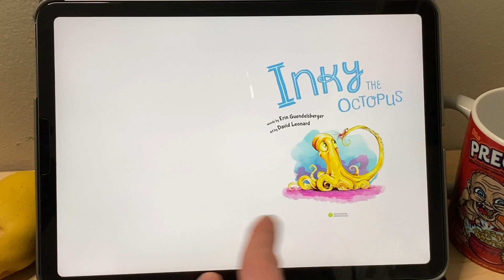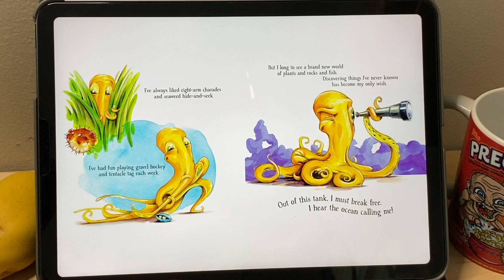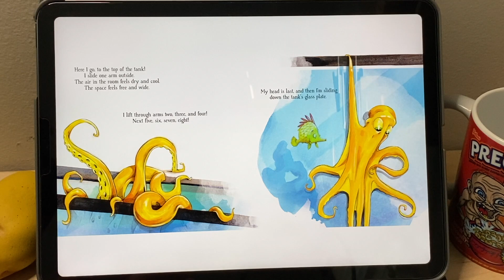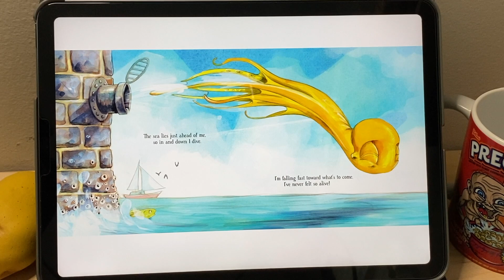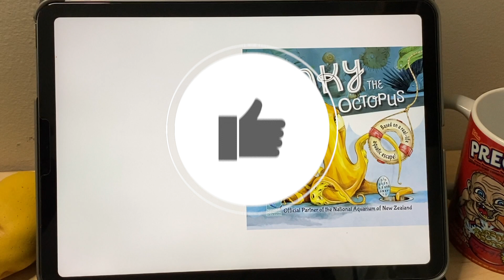GOLLUM READS, Children's Books | Inky The Octopus 2021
Gollum from The Lord of The Rings and The Hobbit does a read-along version of the children's book “Inky the Octopus: Bound for Glory" by Erin Guendelsberger. Illustrator: David Leonard.

About me:

I'm a nerdy, goobery mcGooberpants and enjoy imitating the voice of Gollum from J. R. R. Tolkien's The Hobbit and The Lord of the Rings books/movies. I also enjoy using his voice in situations that you may not typically associate with Gollum.

My Gear:
- Camera (iPhone 11)
- Handheld Tripod
- Tripod and Ring Light
- Microphone 1
- Microphone 2
- Audio Mixer